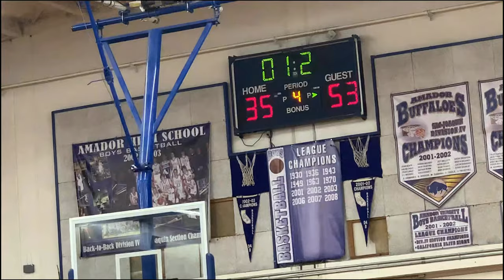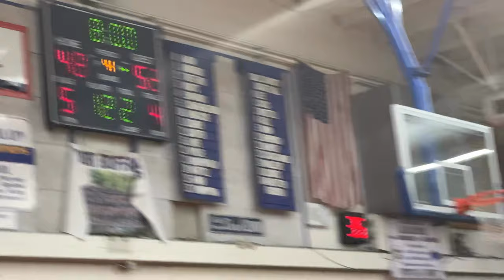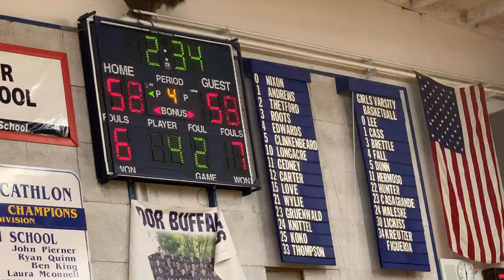He Dunked Over Him!😱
Also making march so be prepared soon👀

In this video my I witnessed a kid getting dunked on!